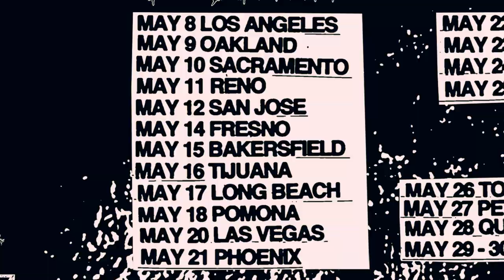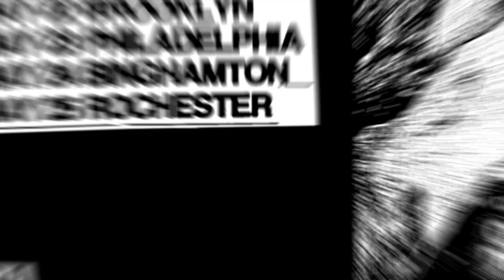METH LEPPARD & POWERXCHUCK TOUR!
Meth Leppard & Powerxchuck will be touring America and Canada in May supported by Organ Dealer & Nakay!